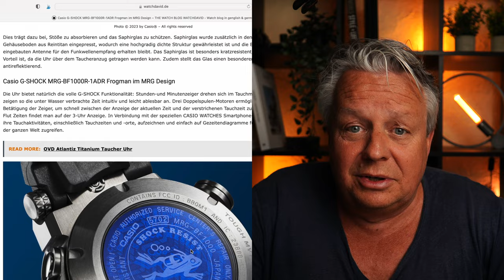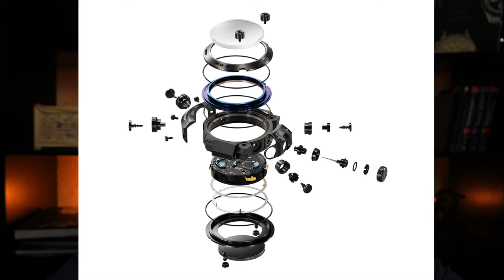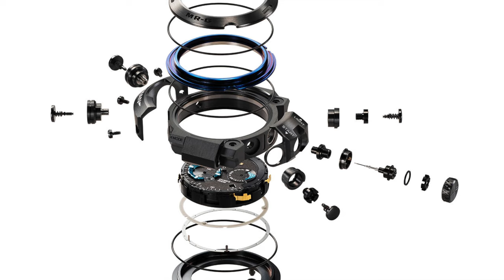Casio G-SHOCK MRG BF1000R-1ADR Frogman Titanium im MRG Design - 4K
Neue 3. 30th Frogman Limited G-SHOCK launcht das neueste Modell MRG BF1000R-1ADR der MR-G Serie: Die zweite MRG als legendäre FROGMAN in Titan. Mit der neuen MRG-BF1000R-1ADR wurde das charakteristische asymmetrische Design und Funktionalität der FROGMAN übernommen und mit der unverkennbaren Wertigkeit und besonderen Funktionalität der MRG verbunden.

Ob mich die Uhr überzeugt hat, wie sie am Handgelenk aussieht, was sie so besonders macht, all das erfahrt Ihr hier.